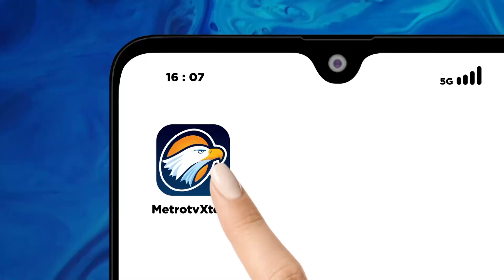Xinwen - Langkah Persuasif Atasi Peristiwa Rempang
MetroTV, Kapolri, Jenderal Listyo Sigit Prabowo mengatakan, ada komunikasi yang tidak berjalan dengan baik, sehingga menyebabkan bentrokan antara warga dengan aparat di Rempang, Batam, Kepulauan Riau beberapa waktu lalu. Kapolri mengatakan, harus ada upaya sosialisasi menyeluruh kepada warga, sehingga ditemukan kejelasan untuk melanjutkan pembangunan. Kapolri menambahkan, 43 orang warga yang dinilai anarkis dan melakukan kekerasan kepada aparat akan ditindak.

Sesuai arahan Presiden Joko Widodo, Kapolri tengah mengupayakan pendekatan persuasif, dan menjelaskan kepada warga bahwa anggota Polri hanya menjalankan tugas untuk membantu pengukuran lahan di Rempang, dan langkah tersebut juga bisa digunakan untuk merelokasi warga.